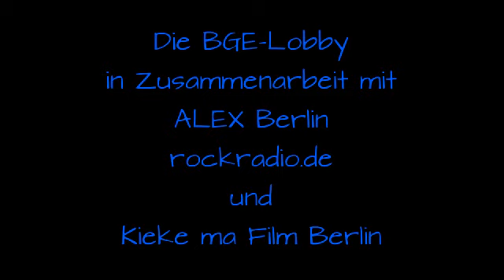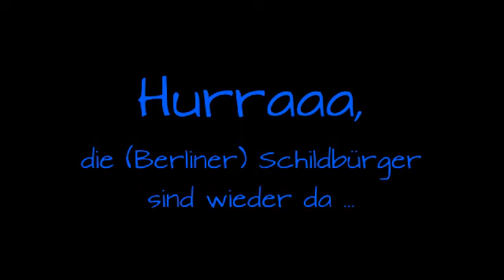Hurraaa, die (Berliner) Schildbürger sind wieder da ... Radio der BGE-Lobby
Weltweit im internetten Live-Stream von und im Berliner Kabelnetz auf 92,6 Mhz sowie auf UKW in Berlin 88,4 und Potsdam 90,7 Mhz.

Nachstehend mal die bekanntesten Streiche der Schildbürger, wobei Ähnlichkeiten mit der heutigen Zeit reine Zufälle sind.

Zu Gast im Studio der BGE-Lobby ist Schildbürger-Beobachter und Schadensbegrenzer Tobias Trommer, der einiges über sinnlose Berliner Großprojekte usw. zu berichten hat...

Die Schildbürger bauen ein Rathaus: Als die Schildbürger ein neues, pompöses Rathaus bauen, vergisst der Architekt die Einplanung von Fenstern und das Rathaus ist innen stockfinster. Daraufhin versuchen die Schildbürger, mit Eimern das Sonnenlicht einzufangen und ins Innere zu tragen, was allerdings fehlschlägt.

Die Schildbürger verschieben das Rathaus: Eine Jacke diente als Markierung der Rathausverschiebung. Als ein Landstreicher die Jacke mitnahm, glaubte man das Rathaus zu weit geschoben zu haben ... und, und, und ...